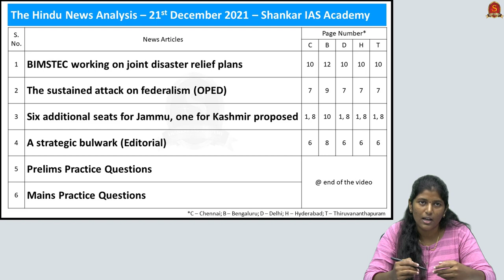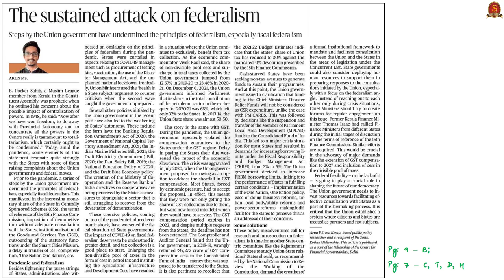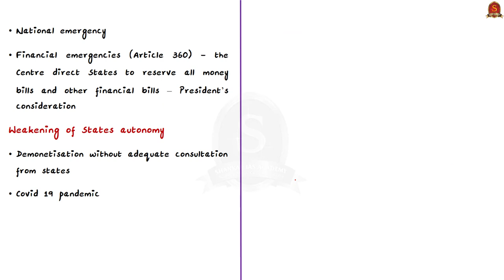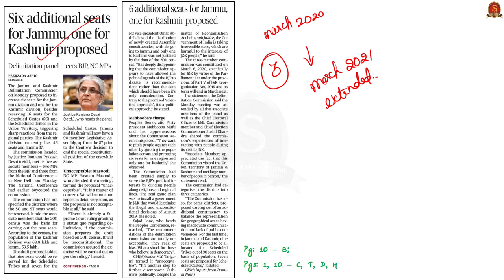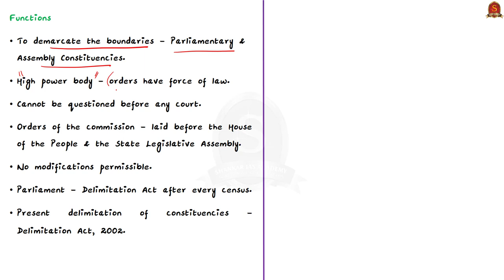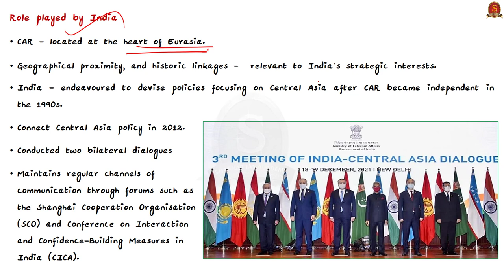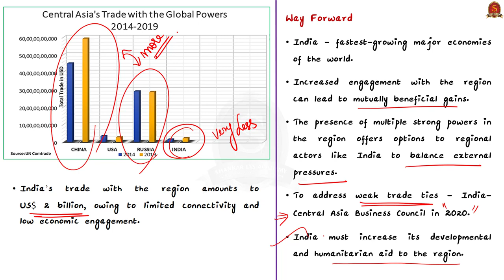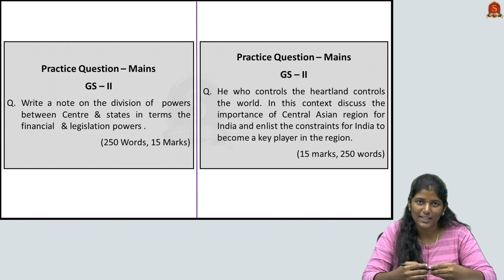The Hindu Daily News Analysis || 21st December 2021 || UPSC Current Affairs ||Prelims'22 & Mains'21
Time Stamping -
►►Introduction - 0:00
►►List of Topics - 00:09
1. BIMSTEC working on joint disaster relief plans - 00:35
2. The sustained attack on federalism (Editorial) - 05:56
3. Six additional seats for Jammu, one for Kashmir proposed - 19:29
4. A strategic bulwark (Editorial) - 24:21
6. Prelims Practice Questions - 35:14
7. Mains Practice Questions - 38:00

Important topics such as BIMSTEC Federalism DelimitationCommission CAR CentralAsiaRegion JammuandKashmir are vividly discussed in UPSC Civil Services Exam Perspective in this video, with a special Practice cum Revision session in the end.